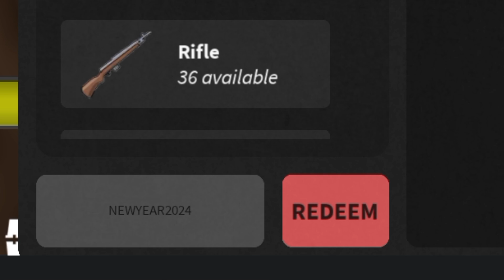⚠️ UPDATE!! ⚠️ ROBLOX DA HOOD REDEEM JUNE CODES 2024 - DA HOOD REDEEM CODES 2024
⚠️code da hood 2024
⚠️dh codes 2024
⚠️da hood redeem code
⚠️redeem codes da hood
⚠️da hood codes for money
⚠️codes for da hood
⚠️da hood update codes
⚠️codes for da hood 2024
⚠️codigos da hood
⚠️da hood redeem codes
⚠️da hood codes 2024 January
⚠️da hood codes 2024
⚠️da hood codes
⚠️da hood cash codes
⚠️da hood code
⚠️codigos de da hood 2024